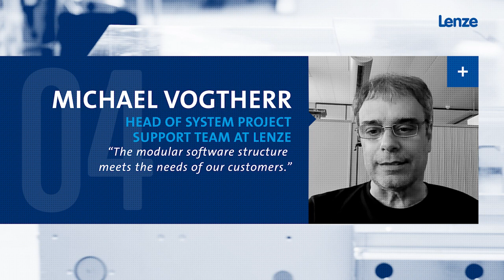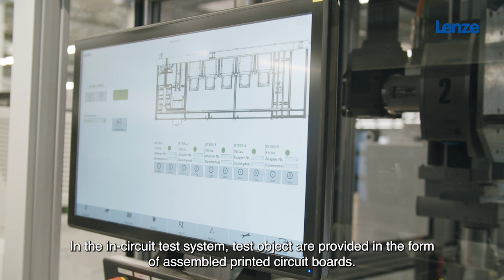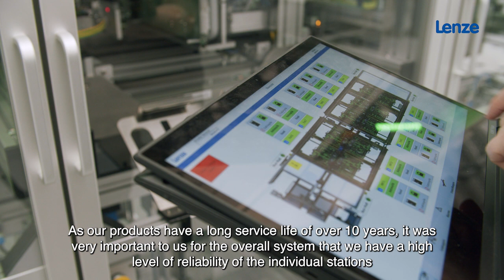Lenze inside: Kabtec builds test systems with & for Lenze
Together we develop solutions: Kabtec & Lenze

It's a special job for Kabtec: the mechanical engineering company has developed the very technology needed to put devices or modules through their paces for Lenze's frequency inverters. In addition, the very inverters that are to be tested are also installed in the system. Kabtec from Bad Feilnbach in Bavaria was faced with this exciting task when it was commissioned to build test technology for Lenze's i500 series of inverters. Here, control assemblies undergo in-circuit tests and completely assembled devices end-of-line tests.